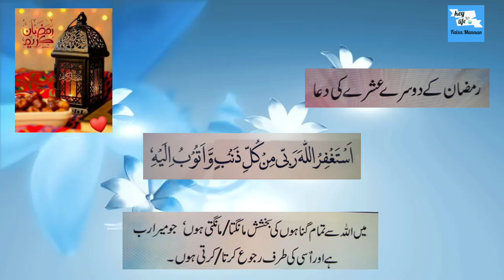Ramadan k dosray ashra ki dua tarjma k sath#Ashra e magfirat ki dua#ramdan kareem